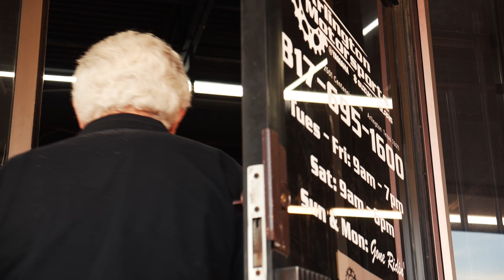Arlington Supercross 2020 | Tucker Films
After giving away a few signed helmets and checking out vintage bikes at Arlington Motorsports' pre-party, it was off to the stadium where we served up some food, hung out with the Tucker crew, and watched some Supercross action.